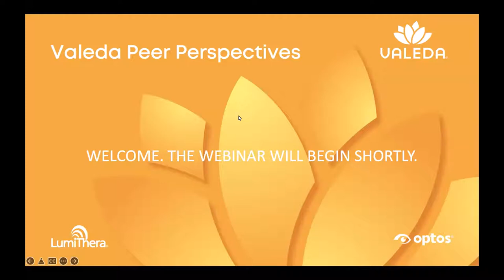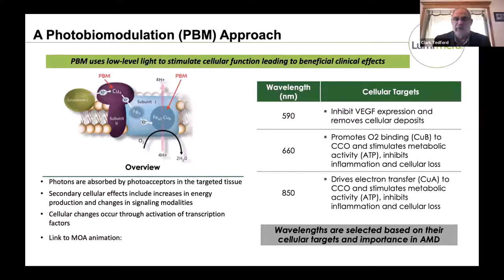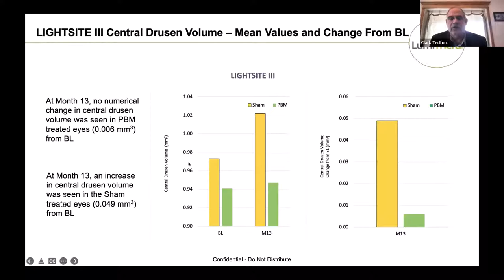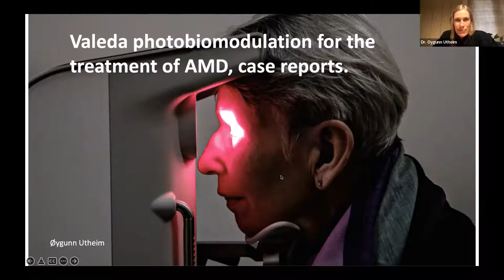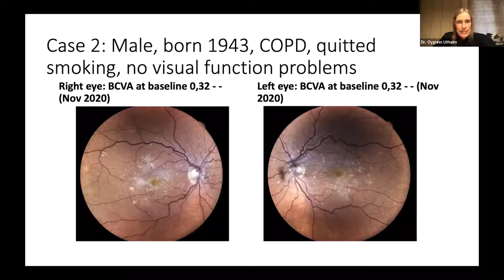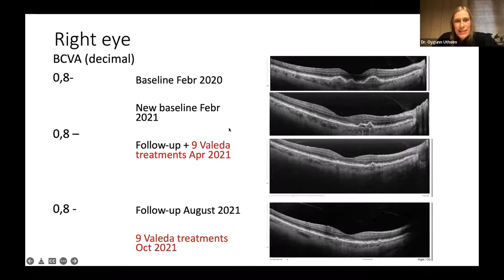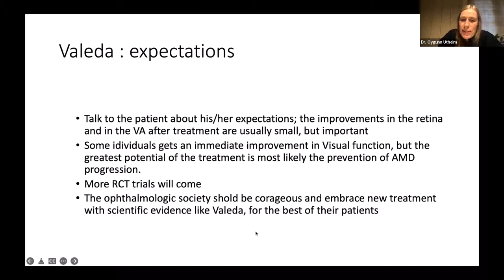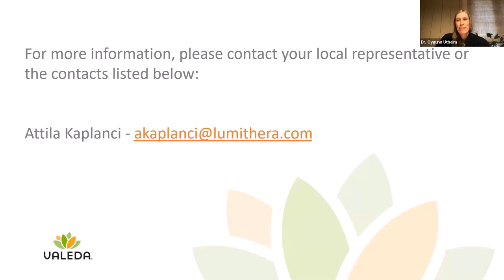Dry AMD Treatment Webinar - Norway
A live presentation, discussion and Q&A on the use of the Valeda® Light Delivery System using multiwavelength photobiomodulation (PBM), a breakthrough treatment for dry age-related macular degeneration (AMD) and other ocular damage and disease.

Dr. Øygunn Utheim
We are delighted to present the latest findings from Dr Utheim, who works as a general ophthalmologist at the private institute Øyehelseklinikken in Oslo. Dr Utheim was the first clinician in Norway to establish Valeda treatment in January 2020. In addition to her clinical work, she has initiated research on the Valeda Light Delivery System, which has received a research grant from the South-Eastern Norway Regional Health Authority assessing the preventive effects of PBM on AMD.

Clark E. Tedford, Ph.D.
President, CEO, and Co-President, CEO & Co-Founder of LumiThera
During Dr. Tedford’s 30 years in the pharmaceutical and medical device industry, he has held several scientific and executive management positions. Dr. Tedford earned his Ph.D. in pharmacology from the University of Iowa and completed his post-doctoral work in the Department of Pharmacology at the Loyola University Medical School.
Key takeaways
Learn about photobiomodulation (PBM) – how it works, the delivery of the treatment and how it benefits patients suffering from dry AMD.
Receive an introduction to the Valeda Light Delivery System which improves visual acuity and contrast sensitivity while reducing central drusen volume.
Review the latest LIGHTSITE III results, a multi-center clinical trial in non-neovascular (dry) AMD patients treated with Valeda.
The Valeda Light Delivery System is the first approved treatment using photobiomodulation (PBM) for dry age-related macular degeneration (AMD) and other ocular damage and disease. Watch this video to learn more about the mechanisms of action.

Valeda® Light Delivery System is in clinical trials and is not approved for use in the United States.